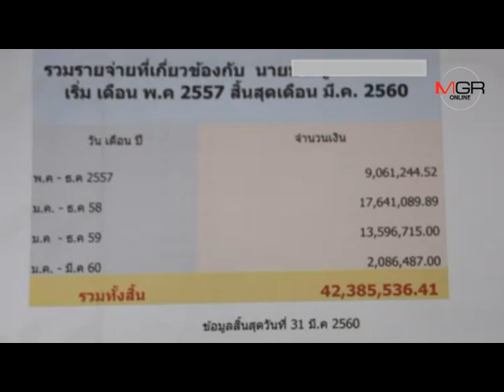แฉยิบพร้อมคลิป ผอ.ร.ร.ดังลำปาง สั่ง สนง.จ่ายรายวัน ทั้งผ่อนรถ กินลาบ รองเท้าเมีย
2017/07/02 แฉยิบพร้อมคลิป ผอ.ร.ร.ดังลำปาง สั่ง สนง.จ่ายรายวัน ทั้งผ่อนรถ กินลาบ รองเท้าเมีย

ลำปาง - อดีตเลขาส่วนตัว ผอ.โรงเรียนลำปาง คนดัง แฉละเอียดยิบพร้อมคลิป สั่งจ่ายส่วนตัวตั้งแต่ตื่นยันหลับ ทั้งสร้างบ้าน ผ่อนรถ 6 คัน ยันค่ากินลาบ รองเท้าแตะภรรยา ยังต้องใช้เงินจาก สนง.ผอ. ยกเว้น กกน.ที่ไม่ได้สั่งให้ซื้อ เผย ผอ.คนดังใช้เงินมือเติบมากขึ้นเรื่อยๆ จนชักหน้าไม่ถึงหลัง หนี้สินรุงรังแก้ไขไม่ได้